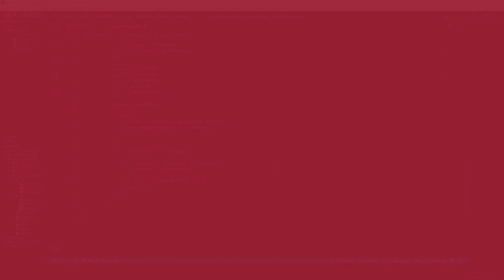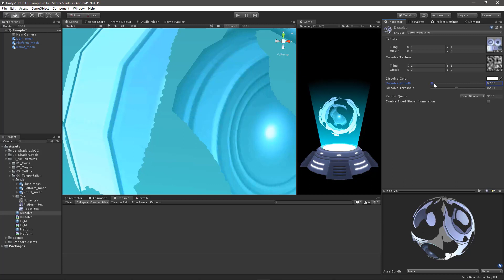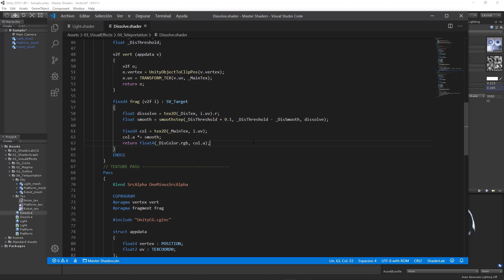Dissolve Effect | Unity Tutorial | CH2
Que tal JetGuys! Somos Jettelly Team y en este video aprenderás a crear un Efecto de Disolver ! (Dissolve Effect) Además de algunos Tips que podrás utilizar en otro tipo de Shaders y VFX, como el Perlin Noise.